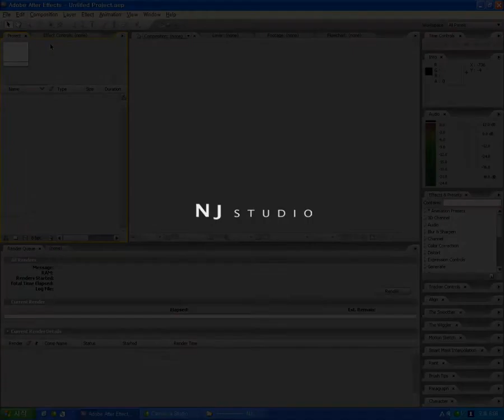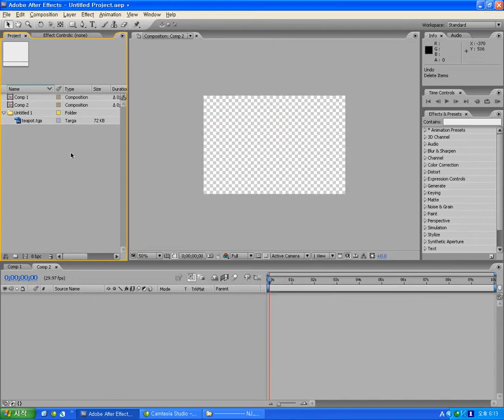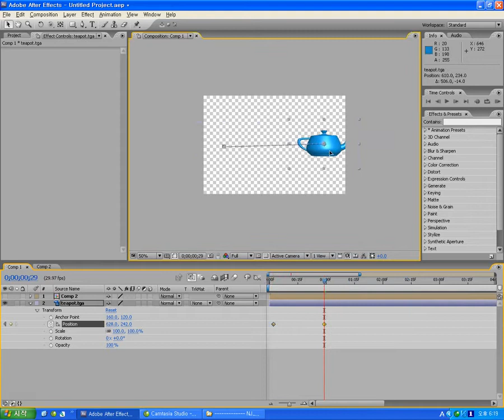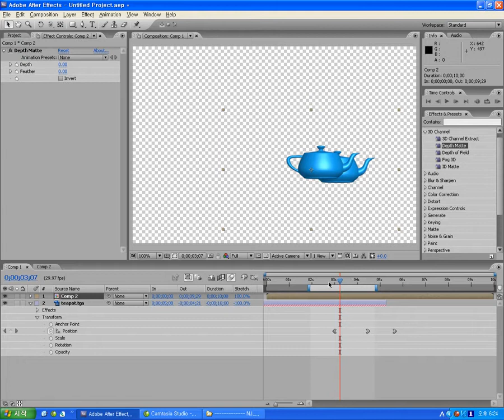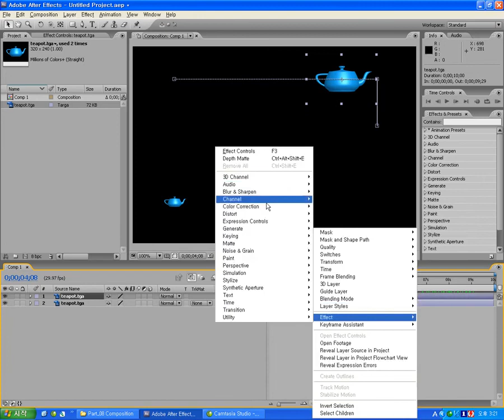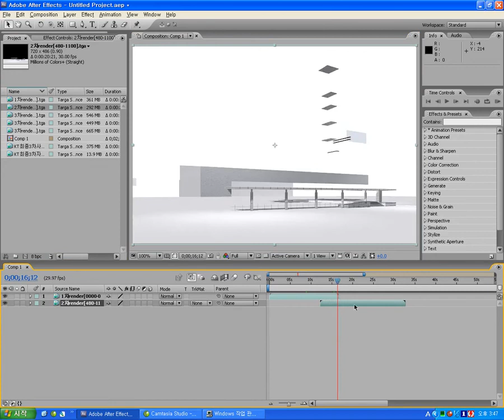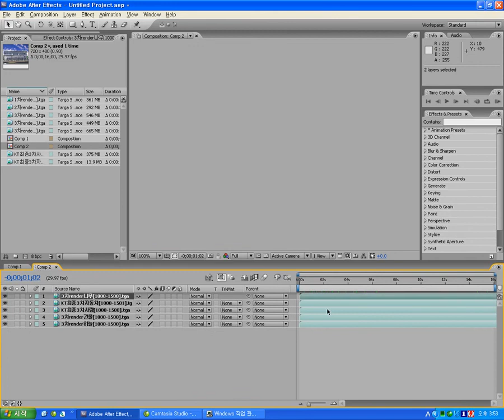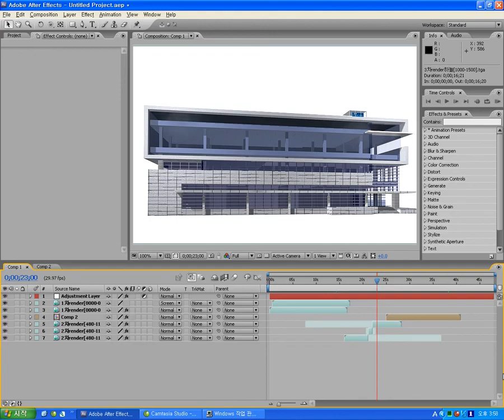[디자인시각화] 5. 애프터 이펙트 동영상 편집, 건축 애니메이션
3ds max와 After effect를 가지고, 건축 애니메이션 워크숍입니다. 2007년도에 촬용된것을 발견해서 올리는데요, 그 개념은 지금도 동일합니다. 특별히 애니메이션의 개념 그리고, 애니메이션의 랜더링을 편집 합성하는 개념과 방법론은 인터페이스만 살짝 바뀌였지 그 개념은 같다고 볼 수있습니다.

건축 애니메이션에 대해서 요청하신 분들은, 먼저 이 시리즈를 보시면 도움이 될것 같아요.

00:01 -  애프터이펙트 / 화면 설명 / interface
16:21 -  애프터이펙트 애니메이션, Key Animation
24:03 -  편집: 에디팅, 이펙팅 / Editing, Effecting